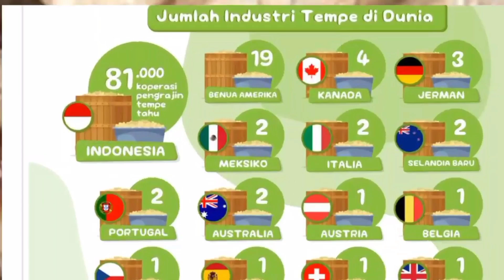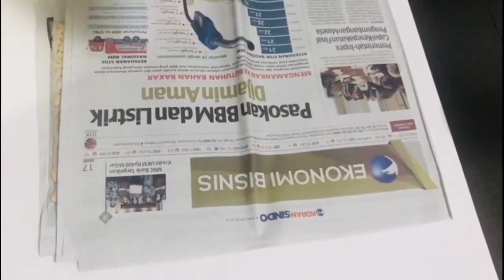Cara Membuat Tempe Sendiri di Rumah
Cara membuat tempe sendiri di rumah ternyata sangat mudah, lebih higienis dan lebih praktis dan lebih ekonomis.